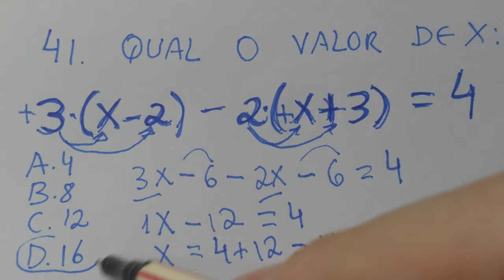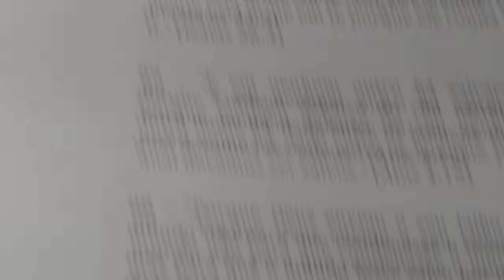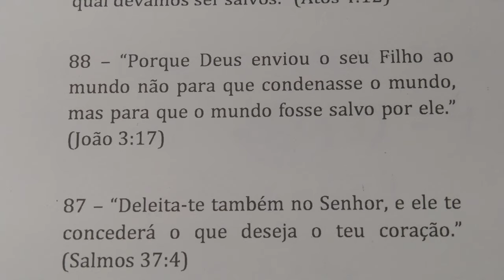1 QUESTÃO DE CONCURSO DE MATEMÁTICA BÁSICA RESOLVIDA - EQUAÇÃO - DESTRAVANDO A MENTE 41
41. QUAL O VALOR DE X:
3(X - 2) - 2 (X+ 3) = 4
A. 4
B. 8
C. 12
D. 16